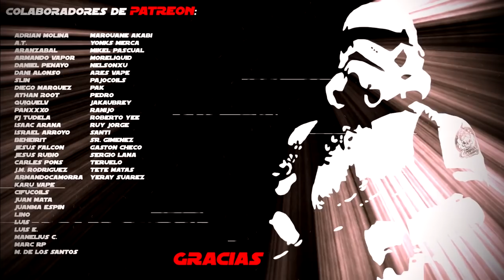Asmodus POINT BLANK | RDA single limpito limpito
Hoy regresamos con la primera visita que hace Asmodus a este canal, con su último RDA el .Blank. Una entrada de aire superior totalmente canalizada que hace que sea muy muy limpio.
Lo analizamos en profundidad en este vídeo.